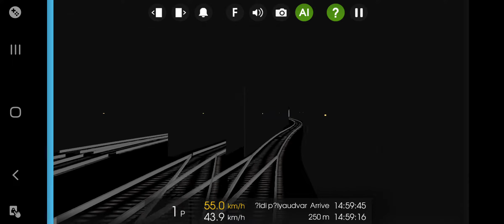Hmmsim 2: BKV M4-es metró a régi elképzelés szerint (2021.08.26)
A fenti, Budapest DBR metró pálya 2004-ben készült BVE 2.6.3-hoz, amikor a valódi M4-es metróvonal tervei még el sem készültek.

Ez tehát egy teljesen fiktív előképet adott arról, hogy milyen lehetne a négyes metró, ha egyszer elkészül. A valódi metróvonal megnyitására a pálya készítésétől kezdve még csaknem egy egész évtizedet kellett várni, így addig nem lehetett tudni biztosat, hogy hogyan is fog kinézni a valóságban.

Ezen pályát azóta kiváltotta az általam 2014 elejétől készített, immár a valóságnak majdnem teljesen megfelelő nyomvonalra épülő, openBVE 1.4.3-hoz optimalizált pálya, de mivel én magam, mint a valódi M4-es metróvonal hétköznapi utasa is ezen a képzelt pályán nőttem fel és ez inspirált arra, hogy a valódinak megfelelő vonalat is elkezdjem elkészíteni, kijavítottam a pálya hibáit és készítettem belőle egy openBVE-hez és Hmmsim-hez is optimalizált változatot. Ezúttal Hmmsim 1.2.8 alatt mutatom be a javított pályát, a Kelenföldi pályaudvar és a Szent Gellért tér között, automatikus vezetési üzemmódban.

Érdemes lehet megfigyelni, hogy a 2004-es eredetihez hű, mégis a javított járműfizikához pontosított menetrend is mennyivel gyorsabb utazósebességekre volt kitalálva, mint amilyen a valódi. Az igazi négyes metró ehhez képest inkább csak somfordál a nagyon lazára és spórolósra vett menetidő miatt, a képzelet és a fikció síkján ellenben a rövidebb menetidő abszolút hozza a száguldás érzetét, ugyanis itt tényleg ki van használva a 80 kilométeres óránkénti végsebesség, nem pedig csak maximum ~64-67 km/h-ig gyorsít a hosszabb szakaszokon sem.

Ti mit gondoltok erről? Szerintetek szükséges lenne, hogy a valódi M4-es metró is ilyen gyorsan közlekedjen, vagy a jelenlegi, igencsak laza haladás is bőven elegendő rajta a versenyképességhez?